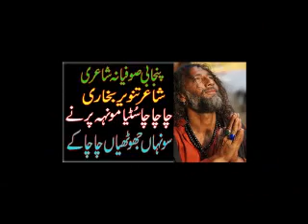punjabi sad poetry status l punjabi shayari l punjabi sufiana kalam l vioce waqas pannu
razzaq shahid poetry javad arif poetry riaz ahmad shad poetry ustad daman shayari  poetry fiaz ahmad fiaz poetry kidar nath kidar ahmad rahi ali babar asif shafee hazrar sham safdar dogar noshi gallani parveen shakar huma bukhari
 urdupoetry
sadpoetryhindi
sadpoetry
 hindipoetry
ghazal
romanticshayari
dostishayari
happyshayari
friendshipshayari
loveshayari
pujabisheroshayari
ghazal
sad potry
punjabi poetry
best poetry
punjabi documantery
urdu documantery
hindi documantery
islamic docomanter
punjabi afsana
punjabi kahania
bulleh shah
Entertainment vedio
punjabi love story
Maan boli
Punjabi channel
Romantic shayari
Punjabi poetry
Punjabi mushaira
Shayari
Punjabi
Punjabi videos
Motivational speaker
Bulleh shah
Bulleh shah videos
Motivational videos
Muhammad bakhsh
Sufiana kalam
Kalam sharif
shahussian poetry